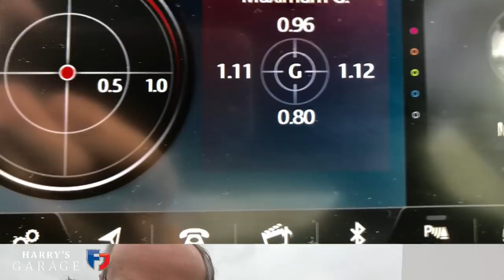Chasing a flat out McLaren F1 in a Project 8 at Goodwood Circuit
I took the Jaguar Project 8 to Goodwood Circuit for a Mission Motorsport day a few weeks ago and one of many highlights was chasing a flame-spitting McLaren F1 out on track..

Mission Motorsport works with injured service personal, who, after being discharged, are looking for a career in the Automotive sector. The charity helps them achieve their goal and the results speak for themselves; Jaguar Land Rover now has over 1000 recruits from Mission Motorsport in full-time positions employed at the company.